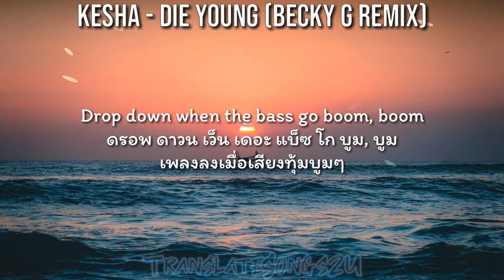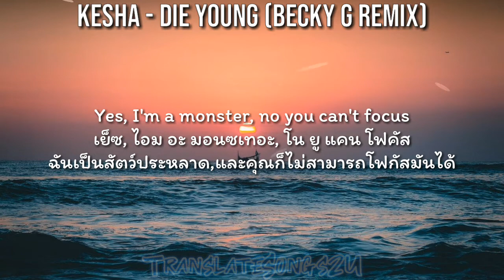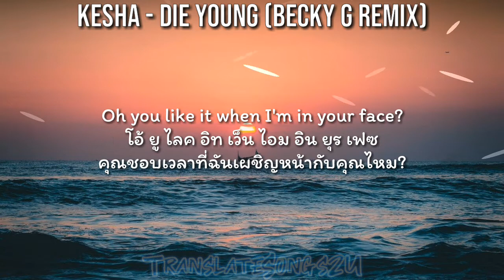แปลเพลง Die Young (Becky G Remix) - Kesha (Nightcore)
🇹🇭Hope you will enjoy my video.🇹🇭
❤❤❤❤TranslateSongs2U❤❤❤❤